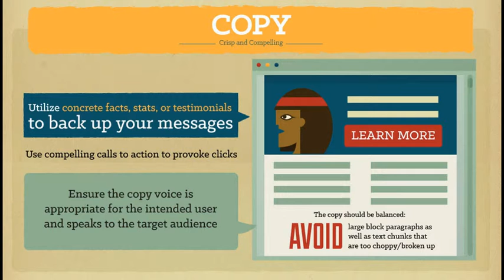Landing Page Tips that Should be set in stone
Mastering the Timeless Art of Conversion Rate Optimization
13% of marketers say their methods for landing page optimization are "very successful". Layout: Be sure to sprinkle conversion options throughout page. 57% of B2B companies say conversion is the most useful metric to gauge landing page performance.